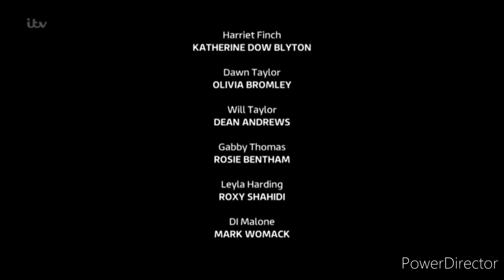Emmerdale - Dawn Report Malone To The Police (14th August 2020)